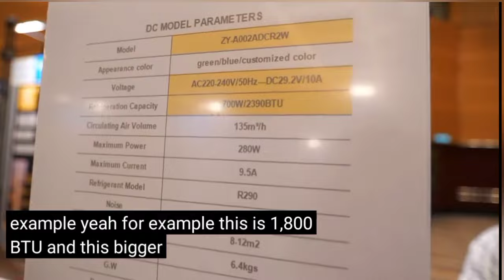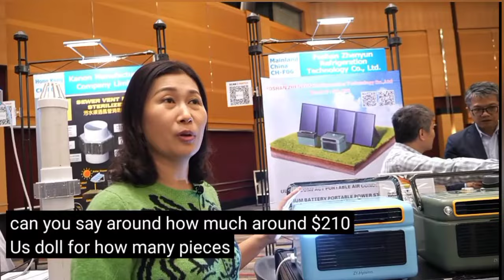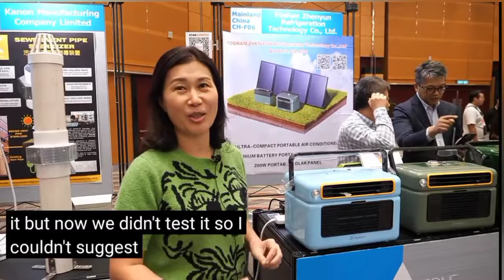مكيف هواء محمول باليد يعمل على البطارية و غاز الفريون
مكيف هواء متنقل صغير السيارة
مكيف هواء يعمل بالبطارية و غاز الفريون
مكيف هواء محمول للسيارة و الخيم
مكيف متنقل صغير